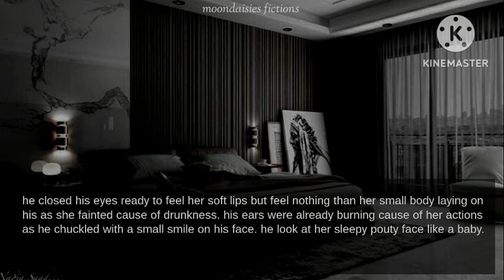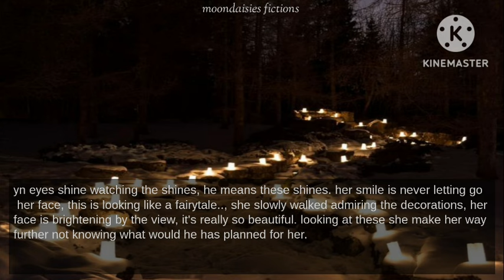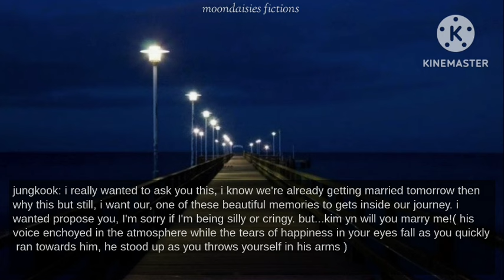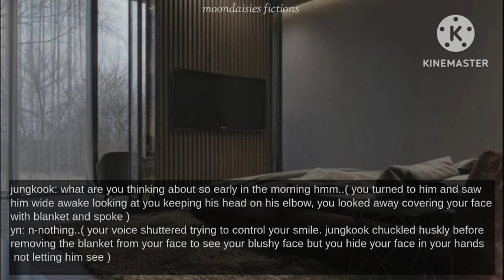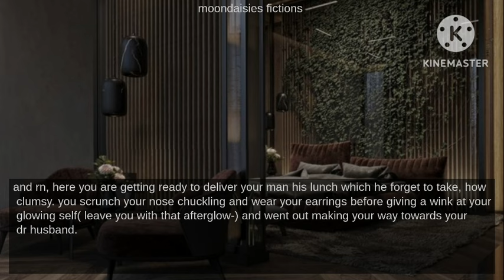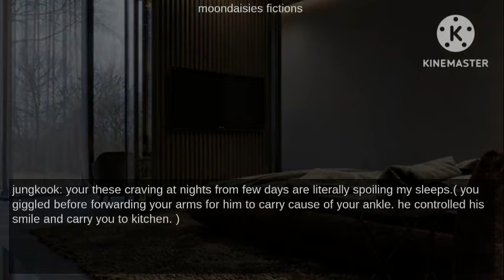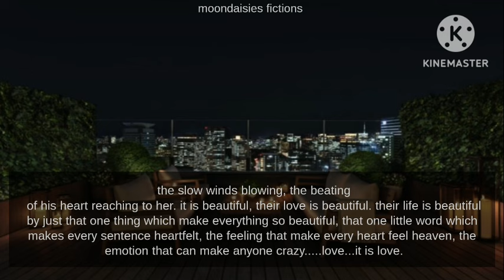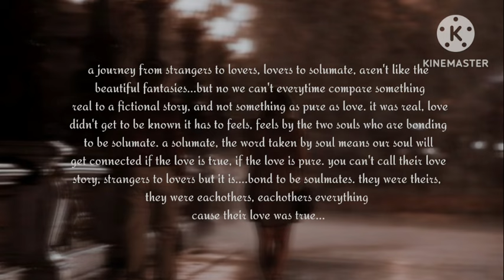when a stranger saved you in a rainy night but he turned out to be your soon~2/2 [fluff imagination]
♡this story is totally based on my imagination so don't take it seriously.
♡if i somehow made you uncomfortable with my video then I'm sorry.

*this story is mine so please don't copy or repost it*

be kind🦋